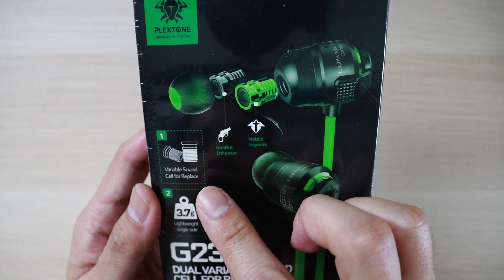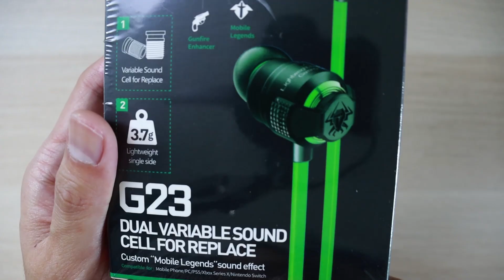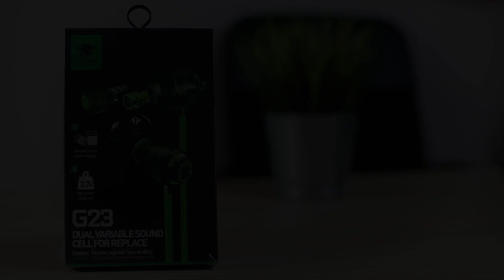Plextone G23 รีวิว [Review] – หูฟัง Gaming ราคาประหยัด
ติดตาม Console Gamer Station ผ่านช่องทางต่างๆ ได้ที่ :

ซื้อสินค้า Online ราคาถูกที่สุด:

Thanks for Plextone